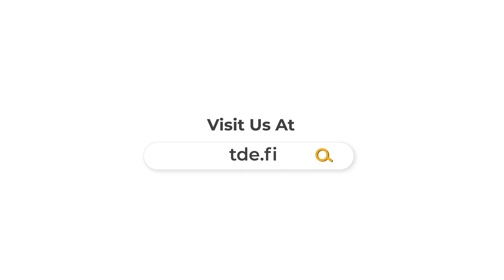Panel Discussion- Venture Capital beyound 2024 at Web3 Investor Gathering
Join Ben and a panel of distinguished experts at Davos 2024 as they delve into the evolving landscape of venture capital in the cryptocurrency sector. This insightful discussion features:

- Ashok Ranadive, Advisor to Agna
- Vineet Budki, CEO of Cypher Capital
- Feyo Sickinghe, Head of Digital Assets at Target Global
- Hoon Kim, Founder and CEO of Team STEP

Together, they explore the dynamic interplay between investors and startups within the crypto ecosystem, offering valuable perspectives on the enduring relevance of Bitcoin and stablecoins, the paramount importance of team dynamics over business ideas, the critical feedback loop between founders and investors, the distinctions between crypto hedge funds and venture capital, strategies for selecting the right investor, and the nuanced differences between token and equity investments.

What You'll Learn:

- The cyclical nature of the crypto market and the lasting value of Bitcoin and stablecoins
- The superiority of exceptional teams in driving startup success
- The significance of founder-investor relationships for startup growth
- Distinctions between crypto hedge funds and venture capital approaches
- Tips for choosing the right investor for your crypto startup
- Insights into token vs. equity investment strategies

They also talked about:
- Market Cycles and the Role of Bitcoin and Stablecoins
- The Importance of Team Dynamics in Startups
- Founder-Investor Feedback Loops
- Crypto Hedge Funds vs. Venture Capital
- Selecting the Right Investor
- Token vs. Equity Investments Explained

Why Watch?
Whether you're an entrepreneur in the crypto space, an investor looking for the next big opportunity, or simply interested in the future of venture capital, this panel offers a wealth of knowledge and insights into the strategies that will shape the investment landscape beyond 2024.

Engage with Us:
We want to hear from you! What are your thoughts on the future of venture capital in the crypto industry? Share your opinions and questions in the comments below.

Stay ahead of the curve with the latest discussions on venture capital, cryptocurrency, and the future of finance.